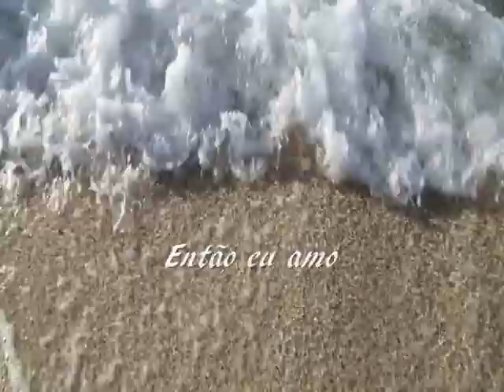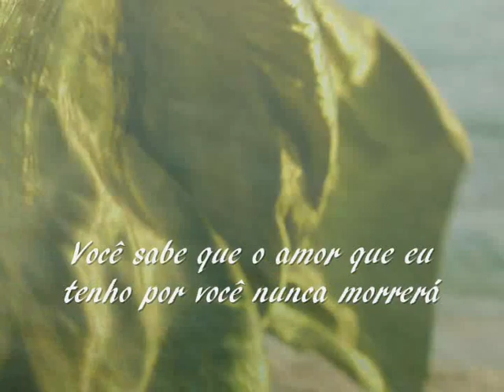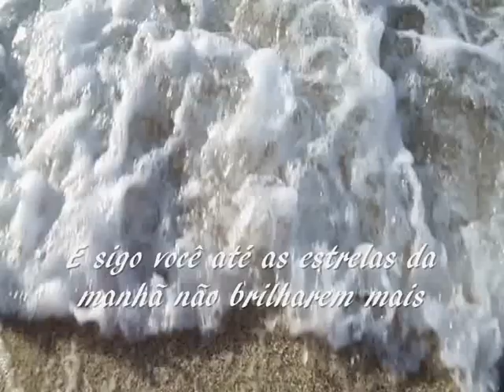Eleni --- Demis Roussos & Tol & Tol --- trad.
Compositores: Tol Cees e Tol Thomas